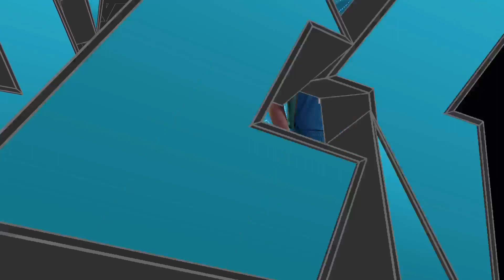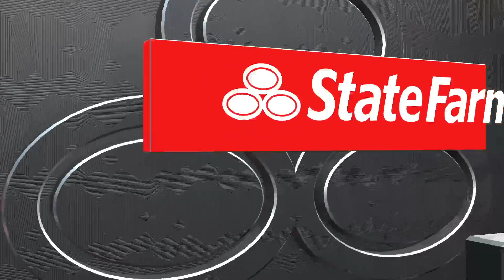Game 3 2023-24 NBA season: Hawks @ Hornets October 25, 2023